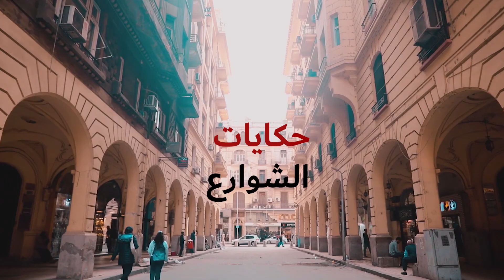شارع قصر النيل بعد التجديد والتطويروشارع 26 يوليو بعد الافتتاح walking in cairo Egyptian streets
شارع قصر النيل بعد التجديد والتطوير والترميم وشارع 26 يوليو بعد الافتتاح

شارع قصر النيل- أشهر شوارع وسط القاهرة- يكاد يكون الشارع الوحيد الذي لم يتغير اسمه
 يعتبر القائد العظيم إبراهيم باشا- ابن محمد على الكبير- أول من فكر في تعمير المنطقة الممتدة الآن من كوبري أبو العلا شمالاً إلى ما بعد كوبري قصر النيل جنوباً
 عندما أمر بتمهيد تلك الأرض وردمها وتسويتها كجزء من تجميل الشاطئ الشرقي لنيل العاصمة. وكجزء من اهتمام سعيد باشا رابع ولاة مصر من الأسرة العلوية بالجيش والبحرية
 وكما أنشاْ قلعة عسكرية في القناطر الخيرية، أنشأ ثكنات للجيش المصري في منطقة قصر النيل هذه
  وبعد أن كانت شبرا هي منتزه سكان العاصمة، وبعد إنشاء كوبري قصر النيل- الذي حمل اسم كوبري الخديو إسماعيل- تحول الناس إلى الكوبرى الجديد وما يليه من قصور وحدائق وطرق ومناظر إلى منطقة النزهة الأولى

شارع 26 يوليو أحد الشوارع الهامة والشهيرة بالقاهرة - يقع في منطقة وسط البلد ويمتد من حديقة الأزبكية من شارع الجمهورية مرورا بمنطقة وسط البلد وماسبيرو والزمالك والمهندسين ووصولا الي مدينة 6 أكتوبر.

عرف شارع 26 يوليو سابقا بشارع بولاق ، ثم سمى بشارع فؤاد الأول ويبدا شارع 26 يوليو من ميدان الخذندار ثم يسلك حديقة الازبكية
 ويمتد بدار القضاء العالى ، فجمعية الإسعاف ، فمسجد أبى العلاء فكوبرى 26 يوليو
 ثم يخترق حى الزمالك مارا بنادى ضباط الجيش ثم كوبرى الزمالك ثم يخترق حى المهندسين عن طريق محور 26 يوليو
ويمتد حتى مدينة 6 أكتوبر
 وسبب تسمية هذا الشارع هو ان الملك فاروق قد غادر الإسكندرية في 26 يوليو بعد ثورة 23 يوليو
1952 لذلك فقد قرر تسمية الشارع بهذا الاسم .